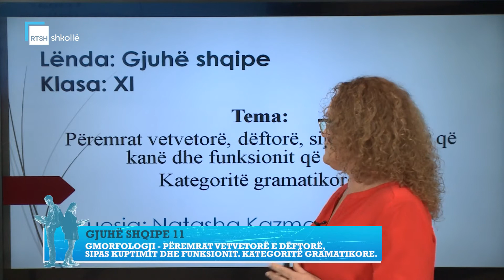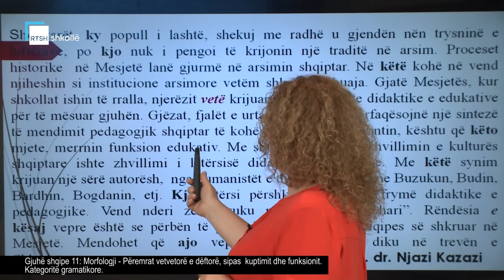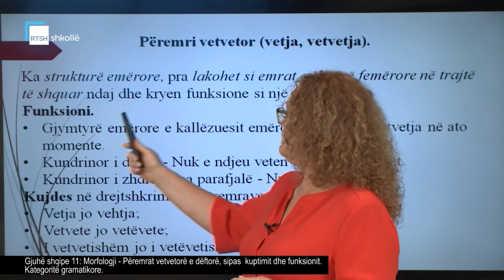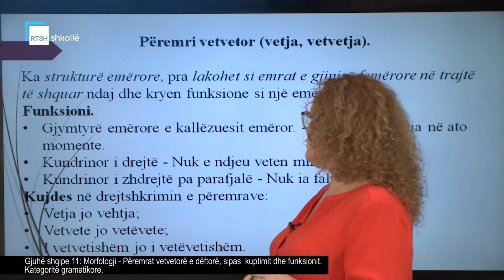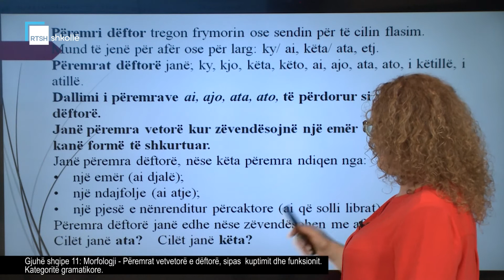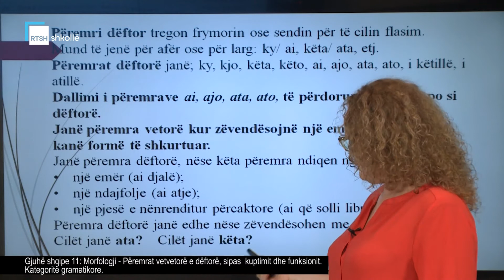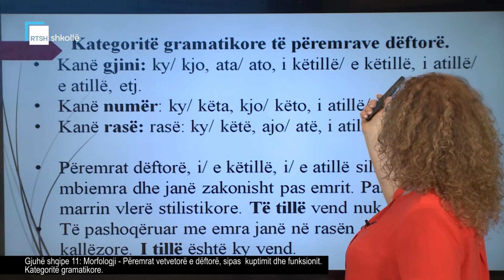Gjuhë shqipe 11 - Morfologji: Përemrat vetvetorë e dëftorë, sipas kuptimit dhe funksionit.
Mësuese Natasha Kazmaj